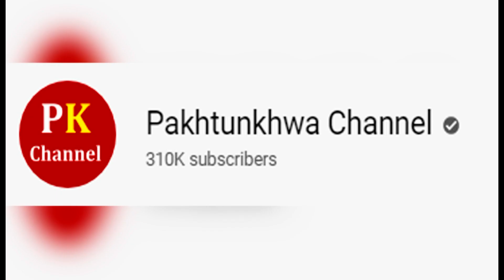Asim Azhar ke saath aesa kaam ho gaya